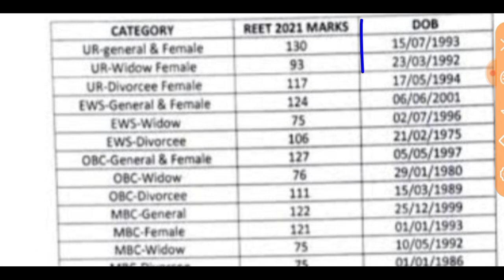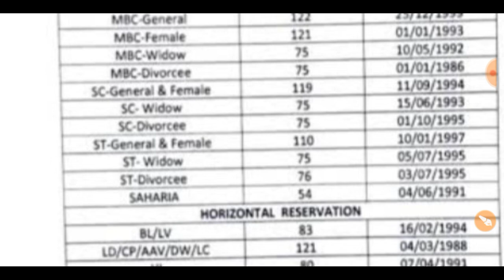REET MAINS Level -1/2 CUT OFF 2023 ll REET MAINS cut off out 2023 ll